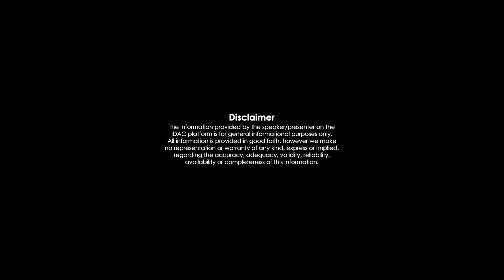CSK vs GT Troll | IPL Troll | Match 07 | IPL 2024 | Ruturaj | Flying Dhoni | Zenus Entertainment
CSK vs GT Troll | IPL Troll | Match 07 | IPL 2024 | Ruturaj | Gill | Dhoni | Zenus Entertainment

Retirement FAREWELL PARTY | RAVIKUMAR | PWD Buildings | State Government | Zenus Entertainment

எத்தனை முறை நாடகம் போட்டாலும் நான் தான் ஆதித்த கரிகாலன் | Mallik Raj | Bala | Episode - 02 | Zenus Entertainment

பொன்னியின் செல்வன் | நாடக கலைஞர்களுடன் ஒரு சந்திப்பு | Episode 1 | Zenus Entertainment

Oru Laganathil Onbadhu Gragamum Ucham Petra Oruvan🔥😁Oruvan Content Ilamayum Video Panalam

காஞ்சி கைலாசநாதர் கோயில் Trip Vlog💙இராஜசிம்மேஸ்வரம் Kanchipuram | Zenus Entertainment

Chithambaram Trip 💙Special Fun Vlog On Our Best Friend's B'day🥳🎈| Bala | Tamil | Zenus Entertainment

ONE SIDE LOVE | Content by VIJAY VICKY | Vinothraj | Nithya NG | Bala | Zenus Entertainment

Kollywood Cop Universe | HARI vs GVM | ARJUN vs VIJAYAKANTH | TOP KOLLYWOOD COP | ZenusEntertainment

Ghilli Overview | Revisiting Ghilli | 18Years of Ghilli | Bench Mark Movies | Zenus Entertainment

கௌரி மனோகரி நாடகம் | Girish Venkat | Vinoth Muthaiyyan | Mallikraj | Zenus Entertainment

Rhythm | Full Movie Discussion | Arjun | AR Rahman | Meena | Jyothika | Zenus Entertainment

பொன்னியின் செல்வன் பற்றி தெரிந்து கொள்ள வேண்டியவை | Ponniyin Selvan Special | Zenus Entertainment

துள்ளாத மனமும் துள்ளும் | Timepass with Tamil | Vijay | Simran | Ezhil | Zenus Entertainment

12B Full Movie | Discussion | Timepass with Tamil | Cult Movies | Zenus Entertainment

VIDYASAGAR | Once upon a Time there lived a Ghost | Voice Of Tamizh | Zenus Entertainment

Boys Full Movie | Discussion | Timepass with Tamil | Cult Movies | Zenus Entertainment

Underrated HARRIS JAYARAJ Albums | Noticed & Unnoticed | Voice of Tamizh | Zenus Entertainment

Tribute to வாலிப கவிஞர் வாலி | வாலி ஐயாவிற்கு சமர்ப்பணம் | Voice of Tamizh | Zenus Entertainment

இயற்கை | Full Movie Discussion | Cult Movies | 90's Kid Heartbreaking Movie | Zenus Entertainment

AnbeSivam | Full Movie Detailly Explained | Cult Movies | Timepass With Tamil | Zenus Entertainment

ZENUS ENTERTAINMENT channel is a TAMIZH entertainment channel... Here we post Short films, Entertainment videos, Lyrical Videos, Musical Videos.